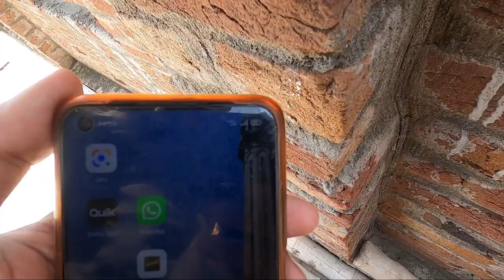Hamara Dish Antenna,😅😅